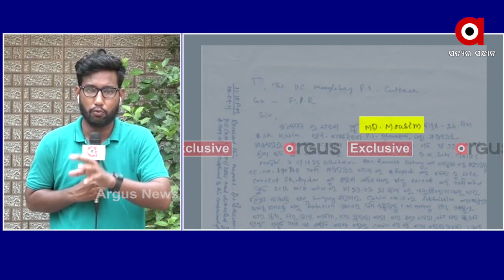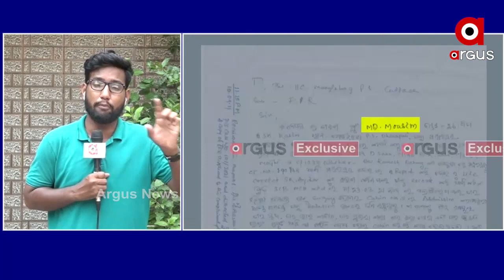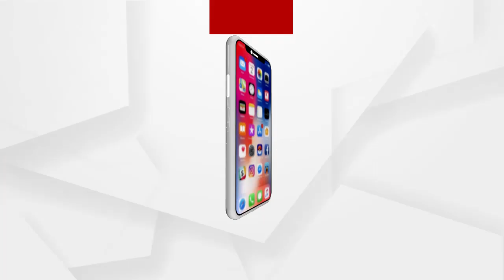ହାଇଦର ଫେରାର ହବାର ଇଏ କଣ ପୁର୍ବରୁ ଷଡଯନ୍ତ୍ର ଥିଲା କି?